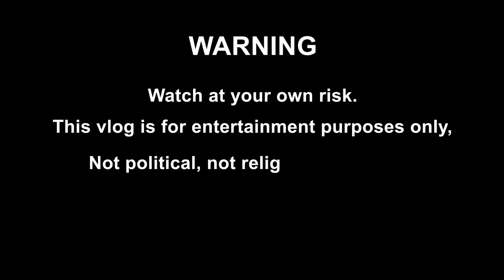Riding a Bike by Alex Gonzaga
Eto na mga ginagawa ko for wife preps!! Alam ko wala connect bakit ba gusto ko gumawa rason matuto magbike!! Masama masama?? Bawal sa batas?? 😂